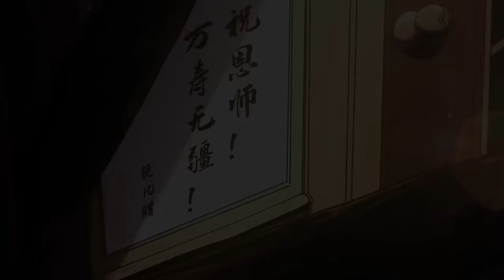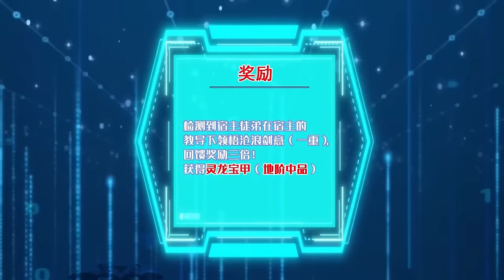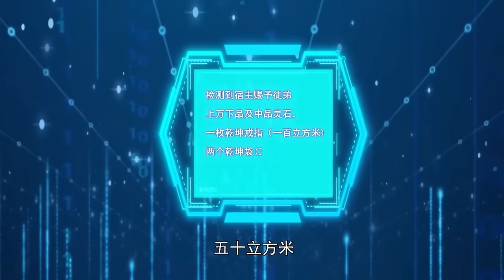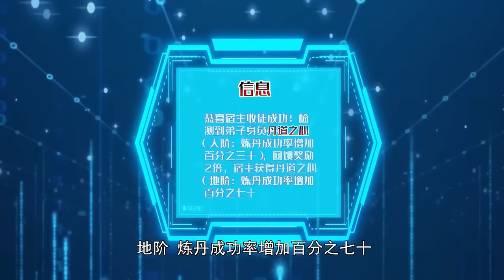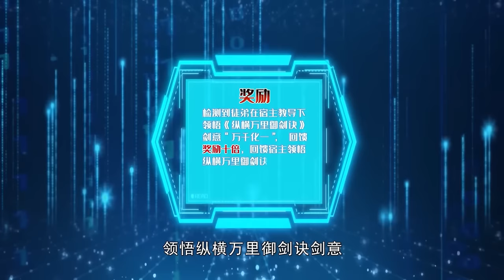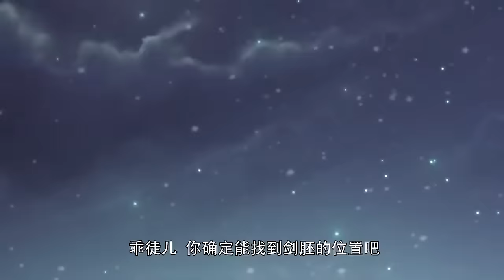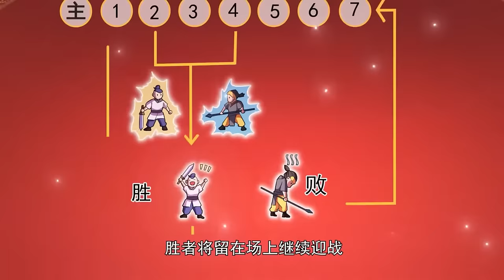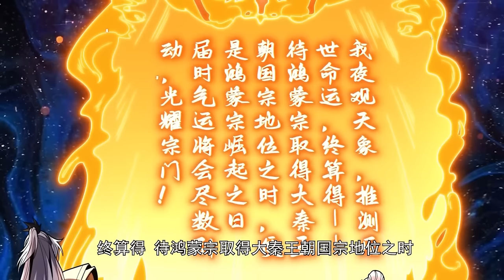😎【New】【Multi Sub】Disciples Cultivate While I Slack off EP1-34